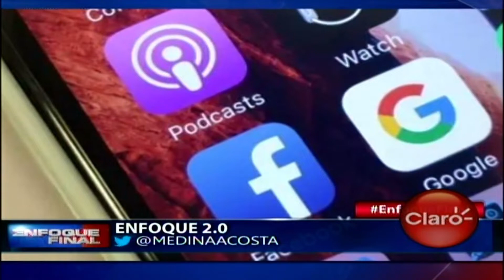¿Por qué el negocio de Google y Facebook puede atentar contra los derechos humanos? Enfoque 2.0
El experto en tecnología Juan Medina Acosta habla sobre: ¿Por qué el negocio de Google y Facebook puede atentar contra los derechos humanos? Enfoque 2.0